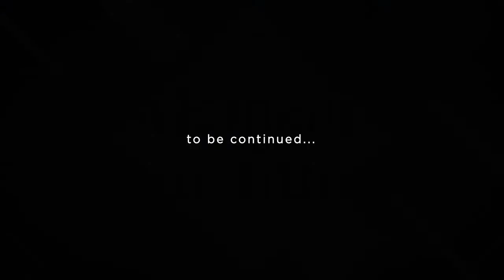Live Fit in Grand City Kharian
Heard of the phrase "Health is wealth"? We seriously believe that and want the same for our residents. For this reason, we have brought spacious parks and jogging tracks in Grand City Kharian to ensure your wholesome lifestyle to live longer and healthier.

About Grand City Kharian:
Grand City Kharian is the most exotic housing society of Kharian, District, Gujrat, Pakistan. Phase 1 of Grand City Kharian has been fully developed & is ready for possession. Sales in phase 1 are record high and most of the plots of have been sold. Downtown Commercial area has been dedicated for all commercial activity.
Phase 2 of Grand City Kharian is being constructed at a rapid pace. It consists of overseas Enclave, Overseas Executive Enclave, Pakistan Sector, Tulip Sector and Safari Block.
Grand City Kharian, Sarai Alamgir has all the modern amenities. The society has underground electricity, wide carpeted roads, 24/7 modern security with patrolling guards, Grand Mosque, Horse riding club, Tennis Clubs, Fitness Clubs, Cycling Club and all kinds of beautiful monuments the latest of which is the Ertugrul Statue. Drainage system of Grand City Kharian is so good that no rain water stays on roads ever.
Visit Grand City Kharian to see this marvel from your own eyes.

Contact as at:
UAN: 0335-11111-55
UAN: 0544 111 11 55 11

Location:
Grand City Site Office: Main GT Road Kharian/Sarai Alamgir, Pakistan
Grand City Head Office: Dha phase 6 Sector C, 170 CCA Street 4 Lahore, Pakistan